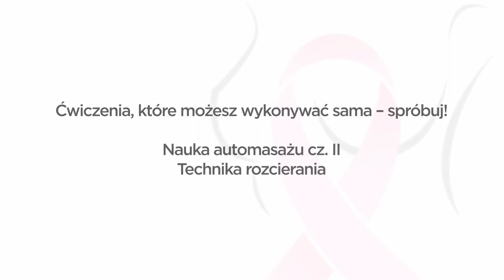Ćwiczenia, które możesz wykonywać sama – spróbuj! Nauka automasażu cz. 2 – technika rozcierania.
Film instruktażowy pokazujący technikę rozcierania automasażu. Dowiedz się więcej na